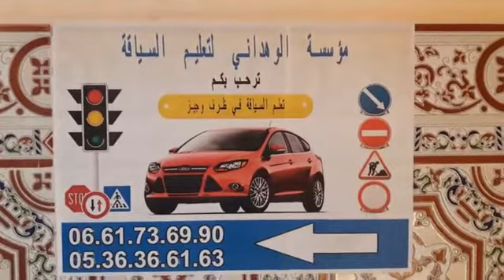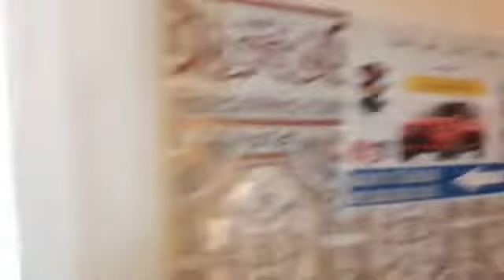6 دجنبر، 2018